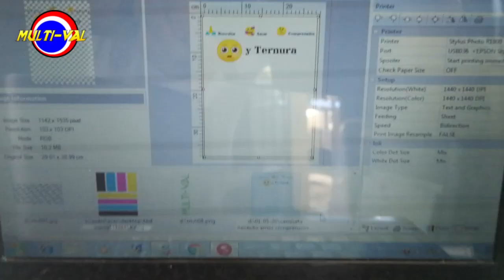Amor, comprensión y ternura ( Camiseta ) DTG Casera R1900 Print To Garment Printer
Leyenda de artículos del vídeo:

- Perfil de aluminio:
- Amazon España

Si os queréis subscribir a mi canal os dejo el enlace directo

Descripción:

En este vídeo os enseño como se puede imprimir mediante la impresión directa (DTG) sobre una camiseta de manga corta de 100% algodón de color blanco con el AcroRIP 9.0.3.

La impresora de camisetas está basada en un Epson R1900 , con CMYK y además de los 4 colores blancos.